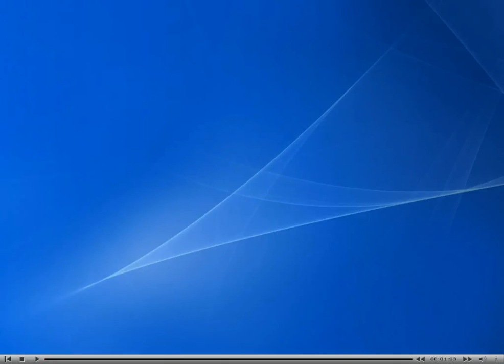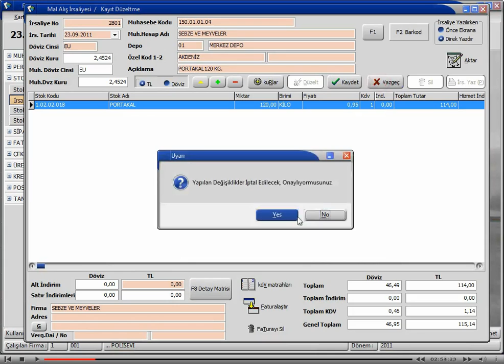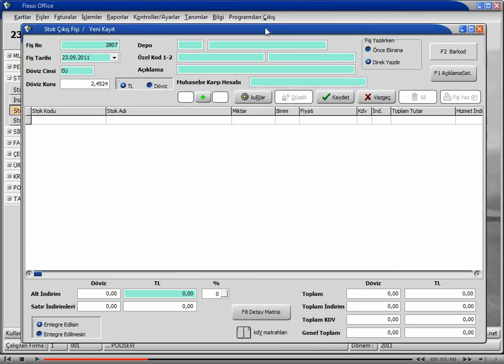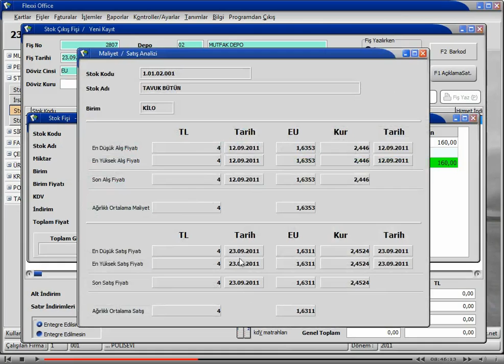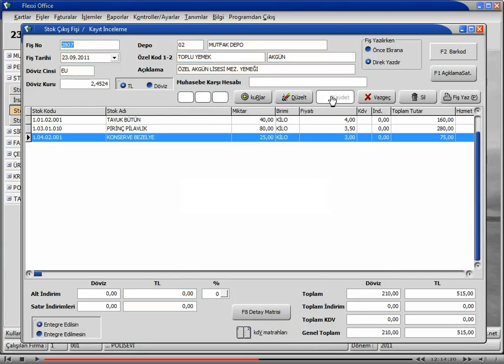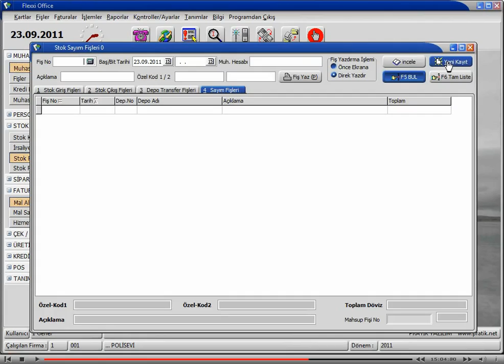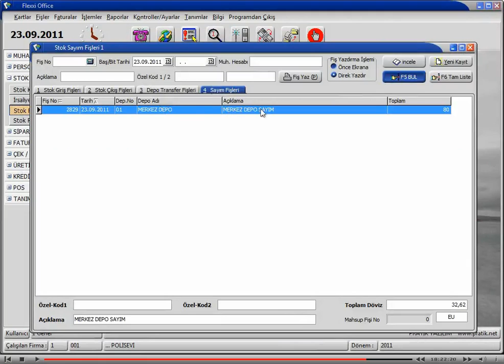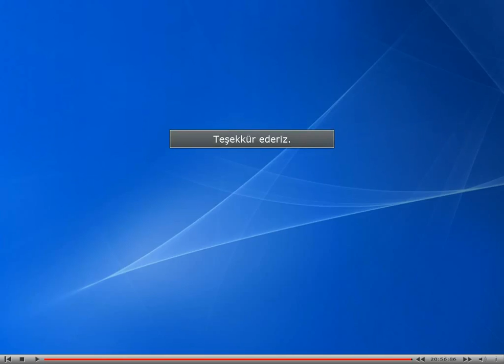Flexxi Stok Fişleri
Flexxi Stok Fişleri ve İrsaliyelerinin kullanımını anlatan dersimizdir.